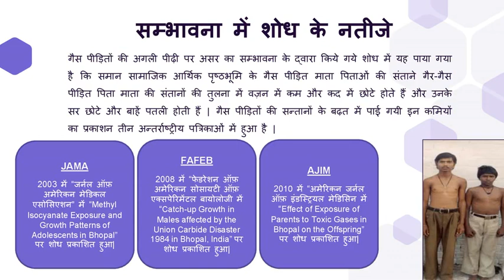Research Dept (25th Anniversary of Sambhavna trust)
25th Anniversary of Sambhavna trust